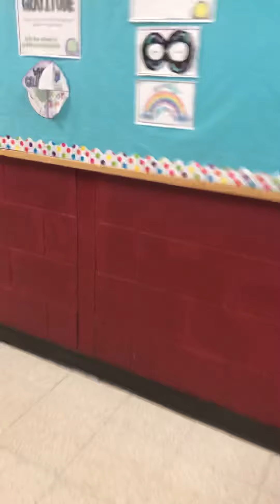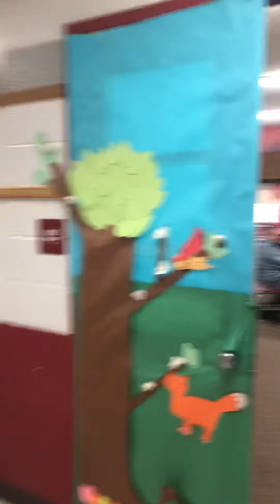High school Band plays Baby Shark in school Hallways